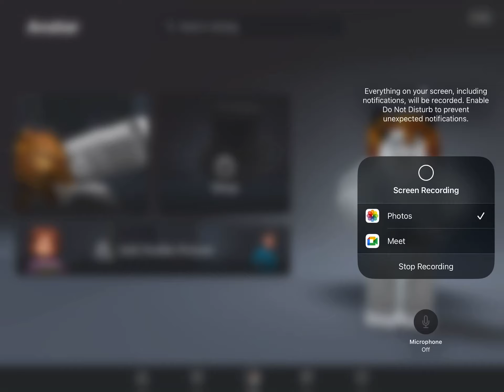Is this drip or no